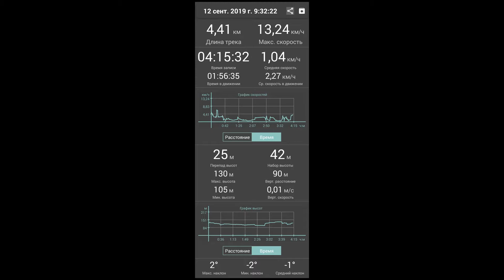SOLO\ПОХОД.хаты лютых БОБРОВ.трапеза.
Отлично прогулялся )).